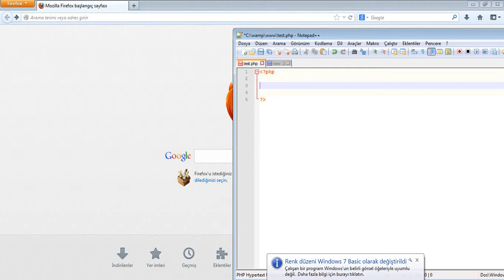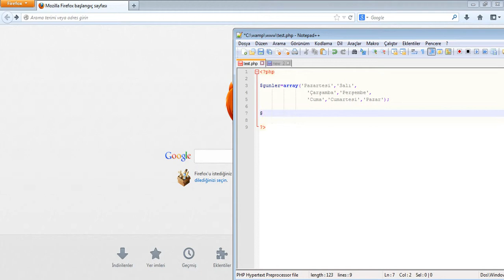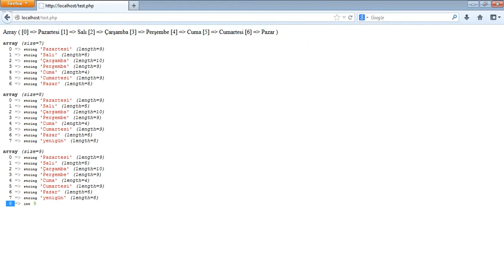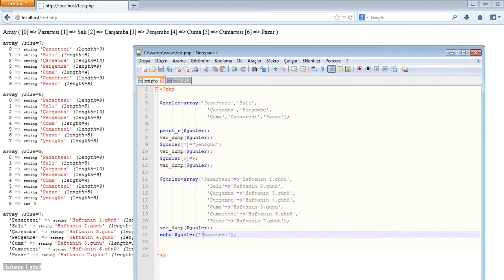Php Dersleri - Diziler | Ders - 16